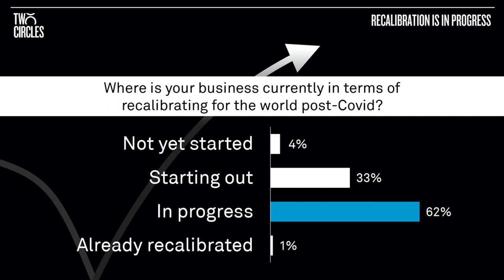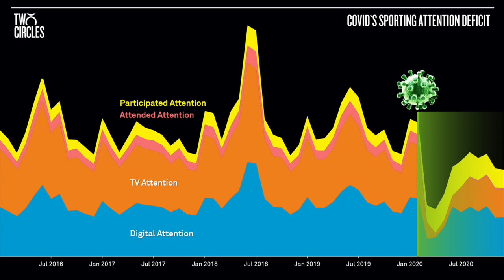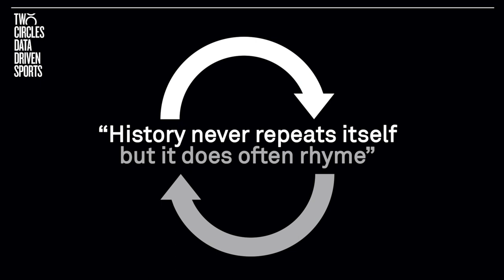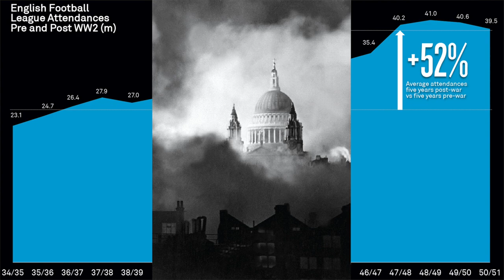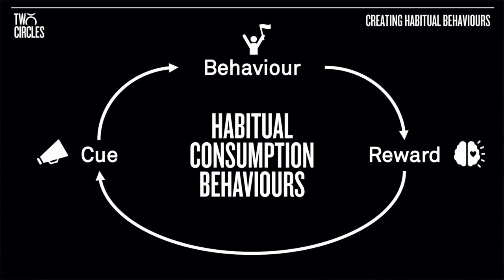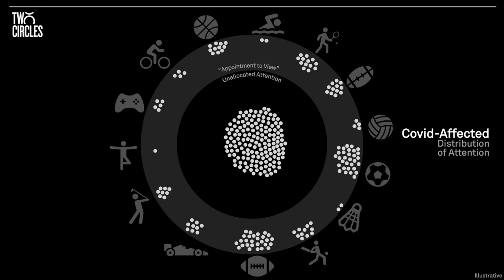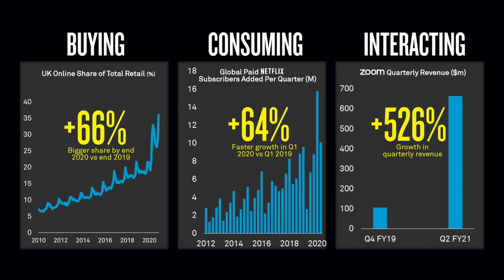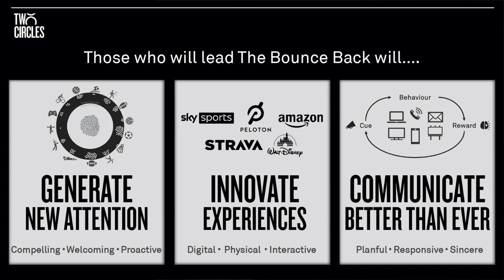The Bounce Back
When it comes to a return to any semblance of the 'normality' we knew pre-Covid, both sport - and wider society - still has far to go.

However, for the first time in nearly a year, there is now a light at the end of the tunnel with vaccinations rolling out at pace across the world. And with every vaccination that takes place, that light gets just that little bit brighter and a lifting of restrictions just that little bit more within reach.

Since March 2020 we have been studying the impact of Covid on sport using every piece of data at our disposal. And though we can't use data to predict exactly when restrictions will start to lift permanently across the world, the data does show when they do there will be a pent-up demand for sport.

At the end of January, we hosted a digital event for our clients based in the UK and EMEA - The Bounce Back - where we gave our data-driven analysis of Covid's impact on the sports industry, what the data tells us about how this pent-up demand for sport will manifest itself, and what the implications are for sports rights-owners.

In short: sport will experience a record demand post-Covid, but its supply - the products and propositions we provide - will need to be rewired to benefit. And those rights-owners who embrace innovation, as opposed to tradition, will be the ones leading the Bounce Back.

You can view an edited version of the keynote below, delivered by Gareth Balch, Lucinda Main and Louis Antwi. We hope it brings inspiration for the sports industry to capitalise on this unique moment in history.